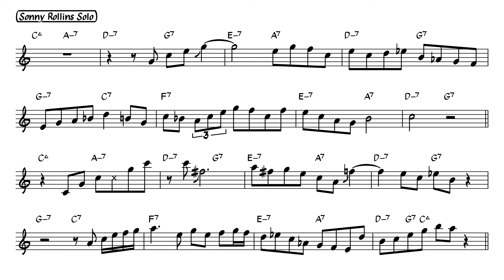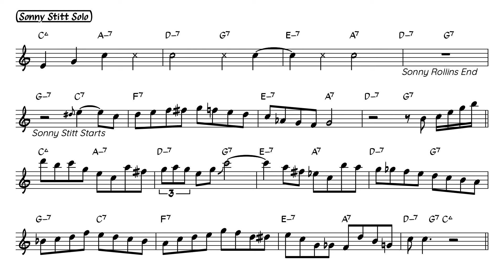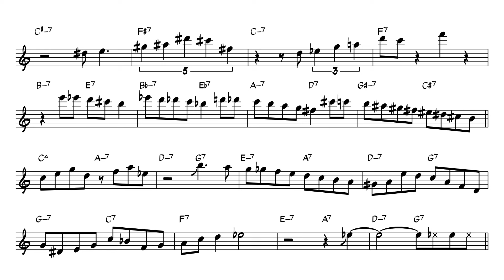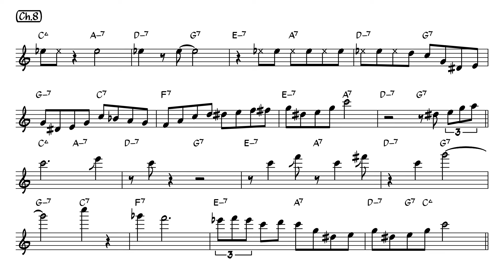The Eternal Triangle (Sonny Rollins & Sonny Stitt) Tenor Sax Transcription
00:00 Intro
00:09 Theme
00:38 Sonny Rollins Solo
02:53 Sonny Stitt Solo

Sonny Side Up is an album by trumpeter Dizzy Gillespie, and the tenor saxophonists Sonny Stitt and Sonny Rollins, recorded in December 1957 in New York City. It was released in 1959 on producer Norman Granz's newly launched Verve label.